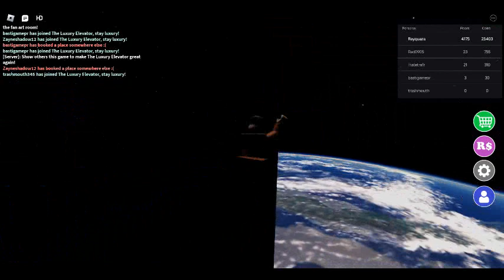Est ce qu'on peut voir la 198